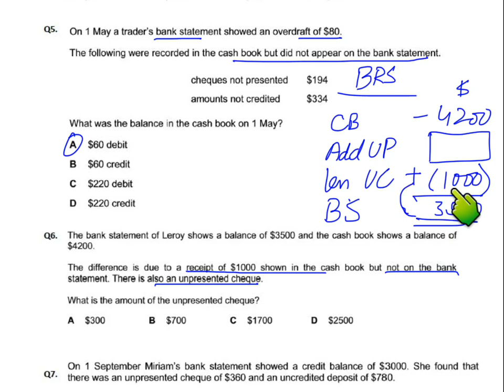Bank Reconciliation - MCQ - Q6